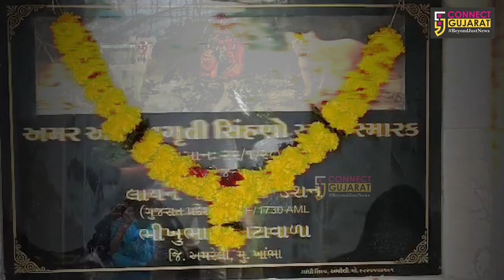વિશ્વનું એકમાત્ર “સિંહ સ્મારક” : ભેરાઈ ગામે સિંહનું મંદિર, સિંહ પ્રેમીઓ કરે છે સિંહ ચાલીસાનું પઠન..